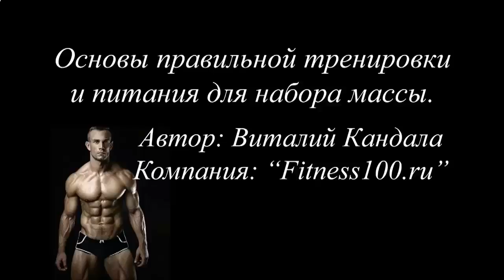КУПИТЬ ПРОТЕИНОВЫЙ КОКТЕЙЛЬ ДЛЯ РОСТА МЫШЦ